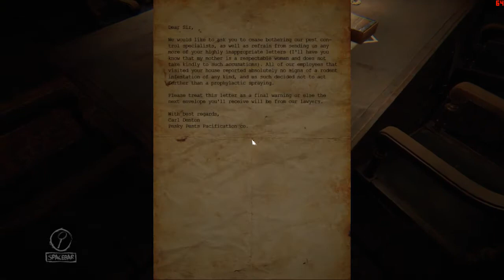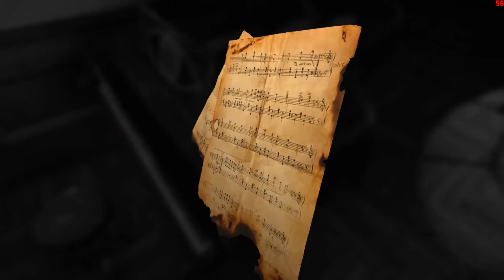Layers of Fear | GTX 960M 2GB - i5-6300HQ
Playable in 1080p, high settings, SSAO low and FXAA

▼BUY DISCOUNTED GAMES▼

▷ Registered with NVIDIA Shadowplay and converted with Freemake Video Converter

▽ Laptop: ASUS ROG GL552VW-DM149 ▽
CPU: Intel® Core™ i5-6300HQ (6M Cache, up to 3.20 GHz)
GPU: NVIDIA GeForce GTX 960M 2GB GDDR5 SDRAM and integrated INTEL HD Graphics 530
RAM: 16GB DDR4 SDRAM 2133 MHz Crucial (2x8GB)
HDD: 1TB SATA-III 6.0Gb/s 7200 RPM
OS: Windows 10 Home 64 bit